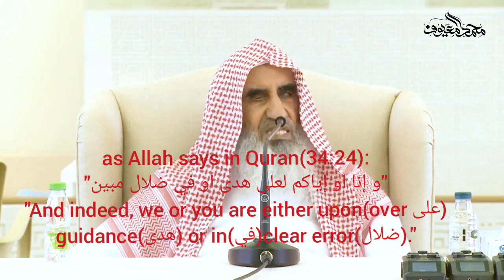DIFFERENCE BETWEEN في AND على IN QURAN!!!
How To Learn Quran In Arabic